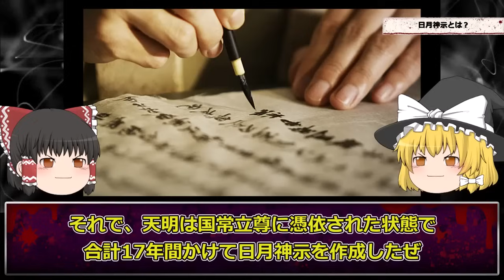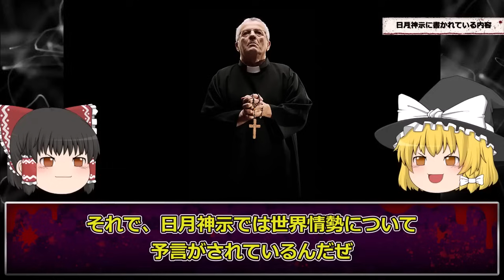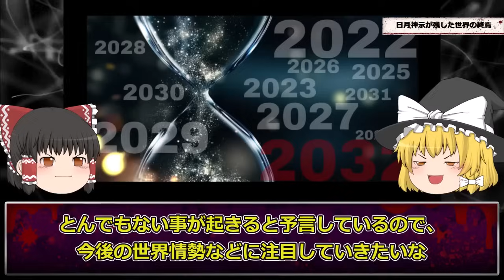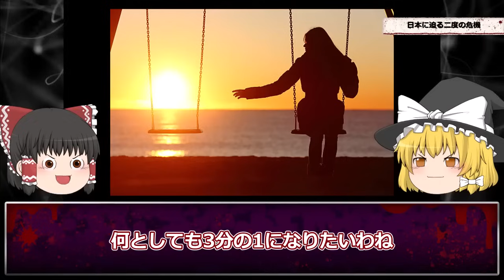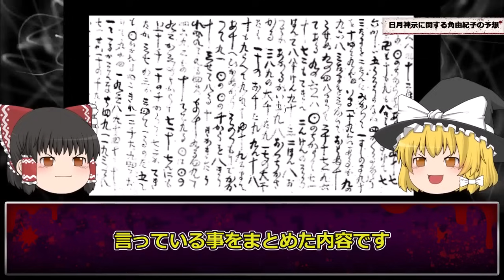【予言】富士山の噴火が近い…オカルトライター角由紀子の予言がヤバい【角由紀子】【ゆっくり解説】